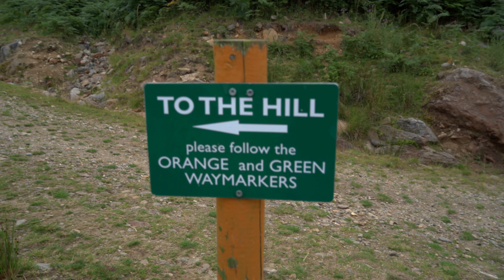The Glen Lyon Horseshoe - Multi Munro Bagging for Beginners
➤ In today's video I am bagging Four Munros, in Scotland's longest Glen - Glen Lyon. These are located in Perth-Shire and make for a nice easy day in the Scottish Mountains. A great round for any keen Munro Bagger!

This route is around 11 Miles long and will take around 7-8 Hours.

TimeStamps and Munros:

Intro  0:00
Walk Beginning 0:40
Information 2:40
Cloud Inversion 3:20
Carn Gorm Munro 4:00
Meall Garbh Munro 6:30
Munro Top 7:40
Carn Mairg Munro 8:55
Creag Mhòr Munro 10:35

Scotland has 282 Munro's - Which are peaks over 3000ft in height, I am aiming to climb them ALL!

I will document every single one which will help you get a feel for what they are really like - these are not intended as a guide, always take the precautions before hitting the hills!

 *Also my difficulty rating/overall ratings are the difficulty of the walk, discounting weather conditions! The hills can be dangerous so always be prepared!*

➤I am climbing the 282 for myself but also to raise some money for charity - Scottish Mountain Rescue - An amazing charity who are all volunteers, details will be put on the video how to donate soon!